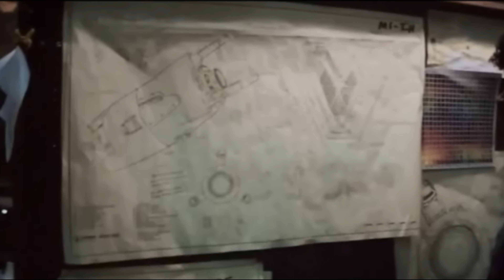LES SECRETS DE BLACK PANTHER WAKANDA FOREVER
Black Panther Wakanda Forever Secrets et Easter Eggs

Tous les films Marvel regorgent d'easter egg et de références, et Black Panther: Wakanda Forever ne fait pas exception. Dans ce cas, le film joue un rôle crucial dans l'établissement d'un nouvel acteur puissant dans le MCU, Namor, réinventé à partir des comics en tant que dirigeant du royaume sous-marin de Talokan ; étant donné que Namor est l'un des personnages les plus anciens de Marvel Comics, il n'est pas surprenant qu'il y ait beaucoup d'easter egg autour de lui.
Voici toutes les principales références Marvel dans Black Panther : Wakanda Forever.

Black Panther: Wakanda Forever présente une belle introduction de Chadwick Boseman.
Le logo Marvel Studios est utilisé de manière de plus en plus créative dans la phase 4, aidant à donner le ton et le style de chaque version différente. Dans le cas de Black Panther: Wakanda Forever, le logo Marvel Studios est entièrement axé sur Chadwick Boseman en hommage a l’acteur. Marvel a utilisé une approche similaire en l'honneur Stan Lee dans Captain Marvel et les deux approches ont donné un coup de poing similaire.

Black Panther: Wakanda Forever s'ouvre sur une prière à Bast.
Le film ouvre sur une Shuri désemparé priant désespérément Bast. Dieu panthère de Wakanda, Bast est celui qui a conduit l'ancêtre de T'Challa, Bashenga, le premier Black Panther, à l'herbe en forme de cœur. Liée au panthéon égyptien vu dans Moon Knight, Bast a en fait fait ses débuts officiels dans le MCU dans Thor: Love & Thunder. Akosia Sabet a en effet joué le dieu panthère, qui a été vu parmi les êtres divins se cachant de Gorr le dieu-boucher à Omnipotent City.

Trevor Noah reprend le rôle de griot.
Trevor Noah revient dans Black Panther: Wakanda Forever, jouant la voix de l'intelligence artificielle de Shuri, Griot. Le comics Avengers : Infinity War Prelude a établi que Shuri est une spécialiste des intelligences artificielles, préfigurant sa tentative d'extraire la pierre mentale de Vision dans Avengers : Infinity War.
Shuri est convaincue qu'elle ne répétera pas l'erreur d'Ultron de Tony Stark, bien que sa mère Ramonda n'en soit pas si sûre.

Les funérailles de T'Challa incluent ses armes et le casque de Captain America : Civil War.
Les funérailles de T'Challa sont une scène intensément émouvante, et il est facile pour les spectateurs de rater quelques easter egg subtils à ce moment particulier. Les armes de T'Challa du premier film - sa lance et son bouclier - sont à côté du cercueil, représentant symboliquement ses victoires au fil des ans. Shuri porte un casque Black Panther à l'enterrement; c'est celui de Captain America : Civil War, celui que T'Challa a lui-même conçu.

Black Panther: Wakanda Forever révèle plus de météorites Vibranium impactées sur la Terre.
Une autre météorite a apparemment atterri au large de l'Amérique du Sud, et le rayonnement Vibranium a fait muter la végétation sous-marine de la même manière que celle observée au Wakanda. Les Talokanil du MCU sont des évadés des conquistadors espagnols qui ont consommé leur propre équivalent de l'herbe en forme de cœur et ont été transformés sur le plan physiologique. Ils sont restés cachés pendant des siècles, mais ils risquent maintenant d'être exposés étant donné que les habitants de la surface ont appris à détecter le vibranium.

- Credits :
L'utilisation des extraits de films/séries rentre dans le cadre légal d'une utilisation dite équitable.
Images/extraits sont la propriété de Marvel Studios.
Société de production : Marvel Studios
Société de distribution : Walt Disney Studios Distribution

MarvelStudios MCU HouseOfMarvel N'oubliez pas de profiter de 10 euros gratuit en BITCOIN sur COINBASE des maintenant avec notre lien